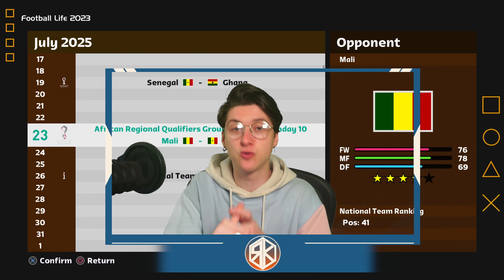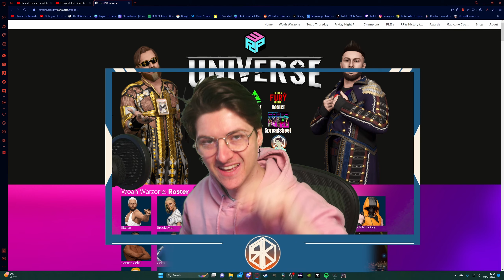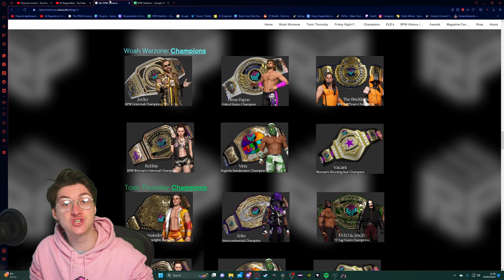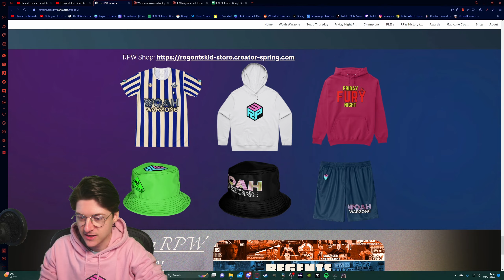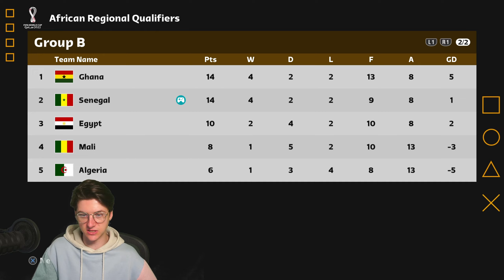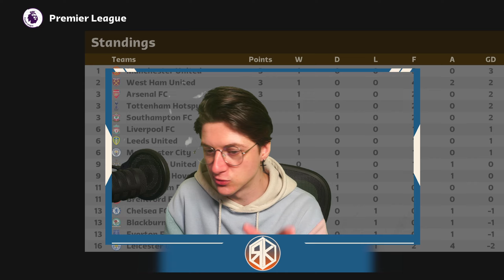THIS IS TINIBU'S GOALSCORING SEASON!! - Football Life 2023 Modded Become A Legend! - Ep26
SMASH THE LIKE BECAUSE IT IS 2023 AND BECOME A LEGEND IS BACK!!

★ Live-Streams every Monday / Thursday / Friday @ 4pm GMT